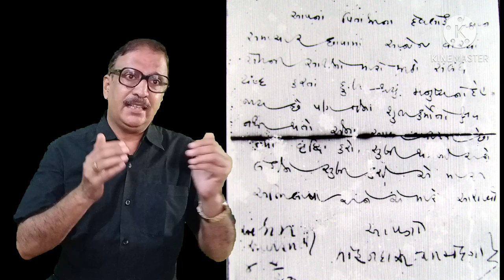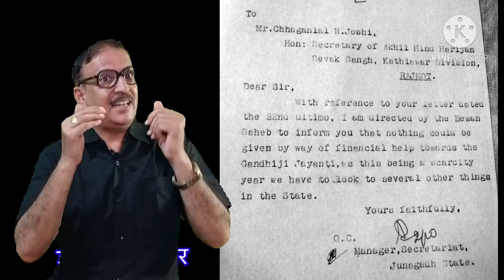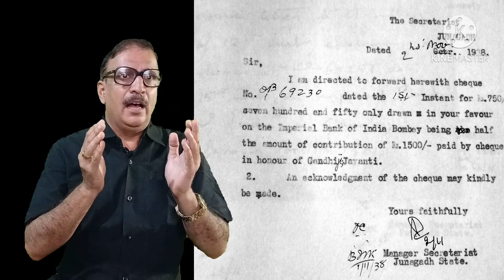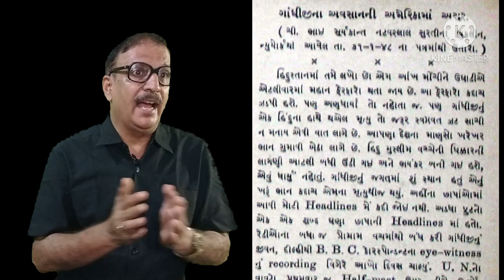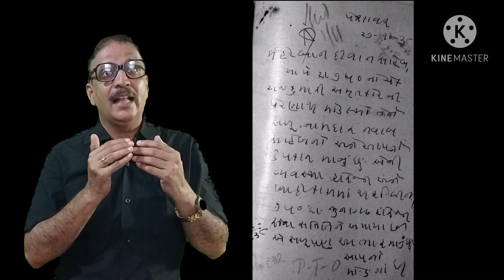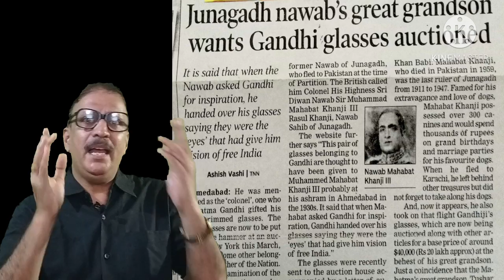जूनागढ़ नवाब और गांधीजी - डॉ.प्रद्युम्न खाचर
Junagadh Nawab and Gandhiji - Dr.Praduman Khachar